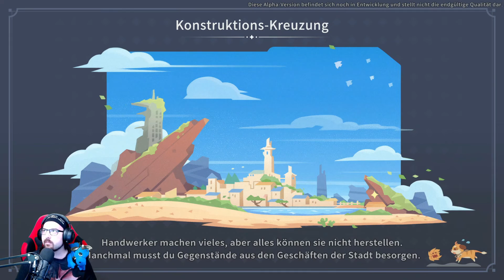MY TIME AT SANDROCK 🔨 078 | Livestream vom 01.09.2022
My Time at Sandrock-Wie auch My Time at Portia findet My Time at Sandrock in einer post-apokalyptischen Welt 300 Jahre nach dem der "Tag des Unheils" das Meiste der modernen Technologie zerstört hat. Nach dem Akzeptieren eines Jobangebotes, der neue Handwerker von Sandrock zu werden, kommst du in dem wilden aber robusten Stadt-Staat an, wo es an dir und deinen vertrauten Werkzeugen liegt, der Gemeinschaft wieder zu ihrem alten Glanz zu verhelfen. Sammle Ressourcen um Maschinen zu bauen, befreunde die lokalen Bürger und beschütze Sandrock vor Monstern - alles während du die Stadt vor dem wirtschaftlichen Ruin bewahrst! (Quelle: Steam)